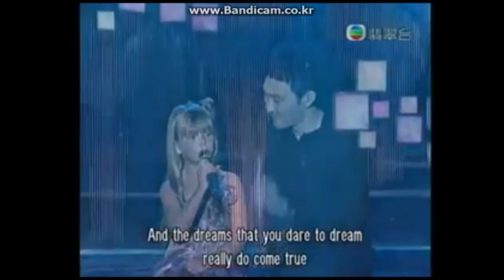Connie Talbot World Tour: Hong Kong (Part 2)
I hope you like this video x
Please wait next video, (Part 3)!!

Check! Connie's Hong Kong Visit Videos